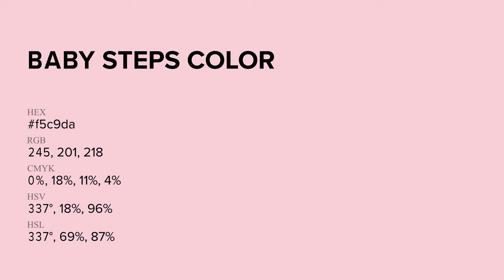Baby Steps color f5c9da hex Cool Violet color f5c9da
What color is Baby Steps ? f5c9da hex, Cool Violet color f5c9da

Hex f5c9da Color Code is also known as Baby Steps color

Hex f5c9da Color code in RGB color code model is created after adding 96.08% red color, 78.82% green color and 85.49% blue color.
Hex f5c9da Color code in CMYK color (process color) code model is generated after subtraction of 0% cyan, 18% magenta, 11% yellow, 04% black.